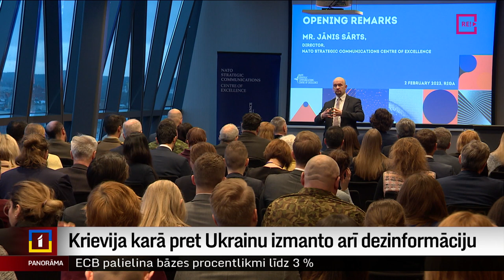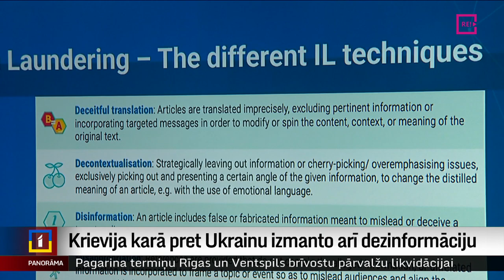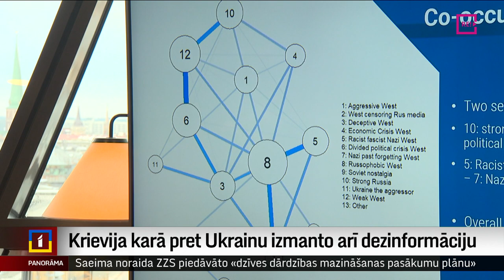Krievija karā pret Ukrainu izmanto arī dezinformāciju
Cīņā pret Kremļa dezinformāciju šis gads nebūs vieglāks, kaut arī aizvadītajos mēnešos kopumā izdevies novērst Krievijas centienus sabiedrisko domu Rietumos ietekmēt par labu saviem mērķiem karā pret Ukrainu. Šis ir viens no secinājumiem šodien Rīgā notikušajā NATO Stratēģiskās komunikācijas centra “StratCom” konferencē par cīņu informatīvajā telpā, kas norit globāli. Turpina Gints Amoliņš.